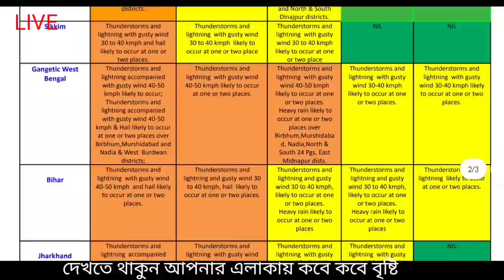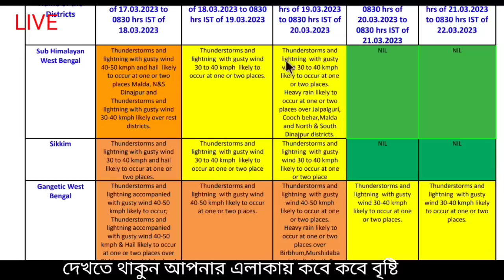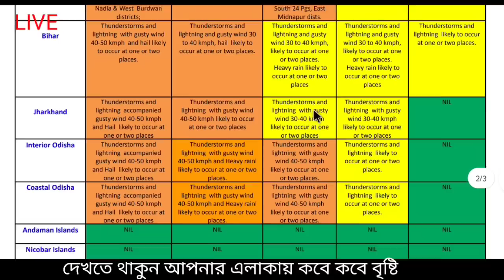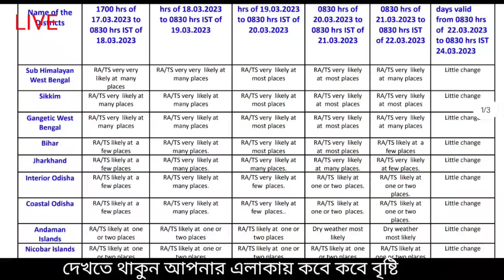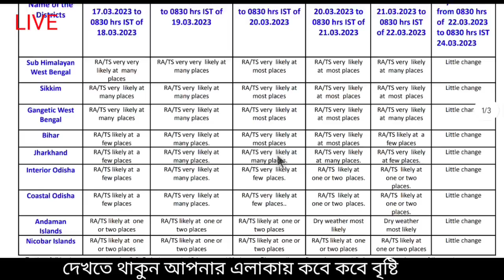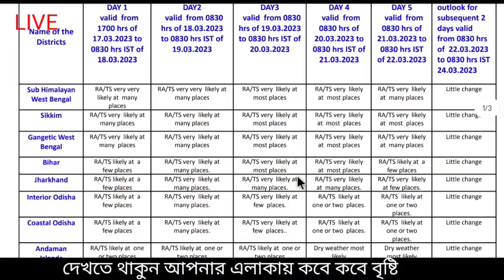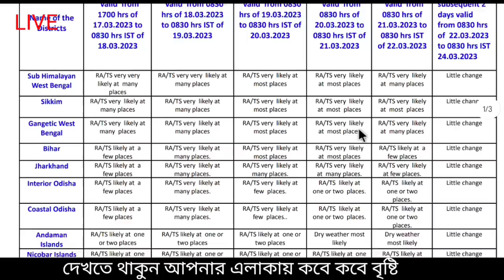🔴Live: আজ রাতের মধ্যে বৃষ্টি, ভয়ঙ্কর বিপদ!৬ জেলায় ভারী বৃষ্টি,নতুন সতর্কতা আলিপুরের, Weather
🔴Live: অবশেষে দক্ষিণবঙ্গে শুরু ঝড় বৃষ্টি সঙ্গে শিলাবৃষ্টি, আজ থেকে তুমুল বৃষ্টি,কালবৈশাখী, শনিবার থেকে সোমবার ভারী বৃষ্টি হবে কোনো কোন জেলায় পশ্চিমবঙ্গ বাংলাদেশে, Weather

Video Credit: Windy.com

বাংলার উত্তরবঙ্গে শুরু হয়ে গেলো দুর্যোগ, কলকাতা সহ দক্ষিণবঙ্গে কালবৈশাখীর কমলা সতর্কতা, প্রচন্ড ঝড় বৃষ্টি, Weather

গোটা বাংলা বিপদে,কাল থেকে ৭ দিন ঝড় বৃষ্টি, কালবৈশাখীর চিন্তায় চাষীরা, ভারী বৃষ্টি, Weather

আর মাত্র ২৪ ঘণ্টা! ধেয়ে আসছে টানা ঝড় বৃষ্টির দুর্যোগ, কালবৈশাখী, চিন্তায় চাষীরা, শক্তিশালী হতে পারে  কালবৈশাখী কিছু এলাকায় ,তুমুল ঝড় বৃষ্টি, ভারী বৃষ্টি শিলাবৃষ্টি সতর্কতা বাংলার চাষীদের, Weather

বাংলাদেশ আবহাওয়ার খবর